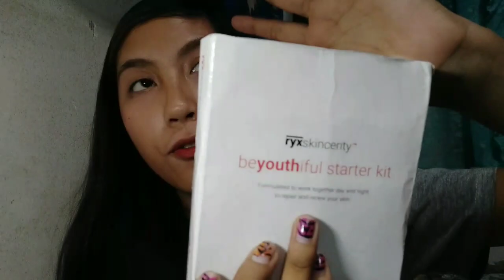VLOG#8: MY SECRET TO ACHIEVE GLASS SKIN | GIA MICHELLE | RYXSKINCERITY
Hi Gians! 😍

Sharing to all of you my secret to achieve the oh so trendyyy glass skin.

Must watch to know more about the product.

BeYOUTHiful Kit of Ryxskincerity is only PHP450 OH DIBA? achieve mo ang glass skin sa cheaper price. 💪

Gia Michelle